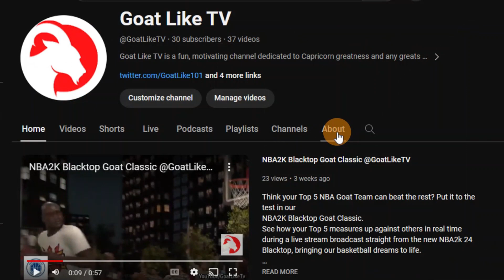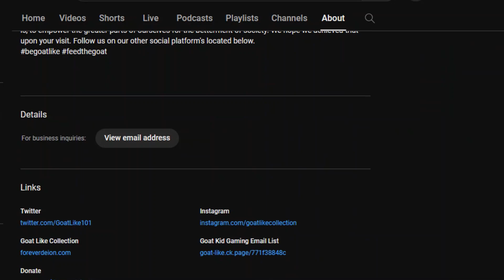Melo VS Penny | Smokers Cup | Round 1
Round 1 of the Smokers Cup continues with Melo VS Penny.
Question: Is "Uncle Drew" a better basketball movie than "Space Jam"?
Catch up on the tournament:
Team Melo: KG, KD, Melo, Kobe, Kyrie
Team Penny: Giannis, JT, Zion, Ja, Ben